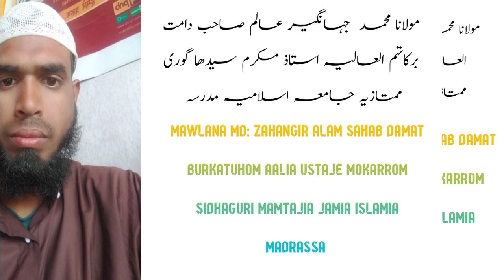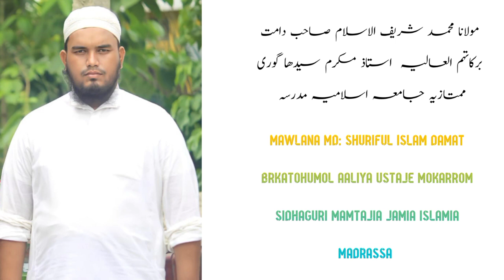গজল শুনলে চখেৰ পানী দৰে ৰাখা যায়না! মো: মনজিৰোল ইছলাম, sidhaguri mamtajia Jamia Islamia madrassa,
গজল শুনলে চখেৰ পানী দৰে ৰাখা যায়না! মো: মনজিৰোল ইছলাম, sidhaguri mamtajia Jamia Islamia madrassar bidai gojal